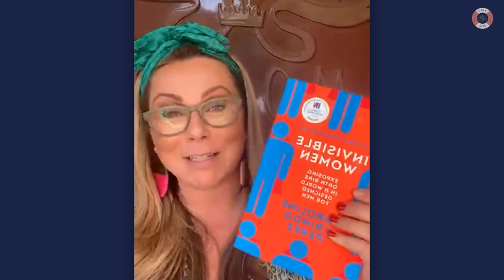SME: SOS with Author Christine Armstrong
In this refreshingly open conversation Holly meets Christine Armstrong, researcher and author of 'The Mother of All Jobs', to talk about the challenges parents face when balancing children and a job.

This episode will challenge you to stop thinking that you should do it all by pointing out that it's impossible to be everything to everyone. Instead we need to learn to identify the things that we absolutely can't miss out on, both with our family and work, and not beat ourselves up about the other stuff.

SME: SOS is a free resource to support and advise small businesses throughout this difficult time. Please share SME: SOS with any small businesses you know, so we can reach and help as many as possible! Join me everyday on Instagram to access SME: SOS resources and community, please head to @hollytucker for all the latest information and follow the conversation with SMESOS